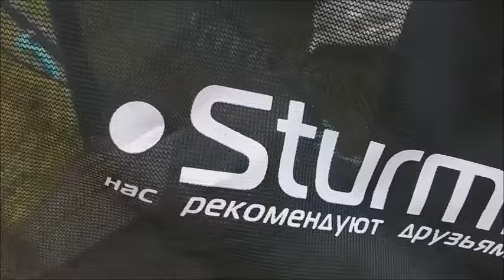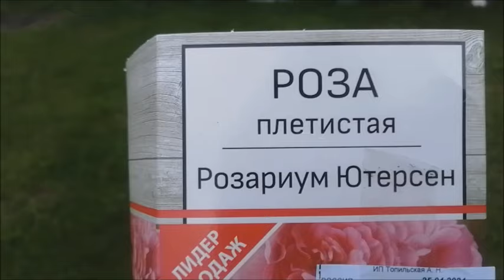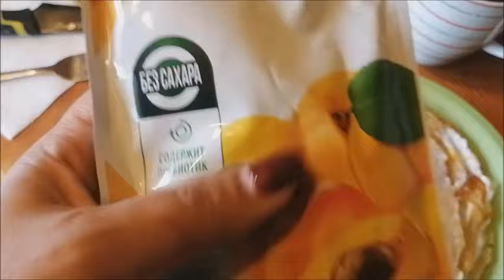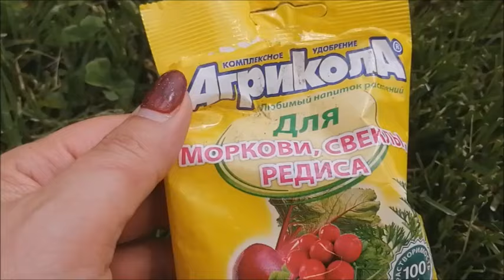Влог/Дачные выходные/Купили газонокосилку/